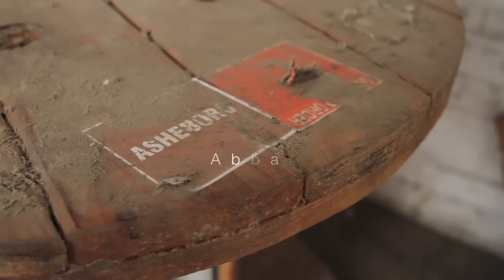Jonathan David Helser - Abba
You can get this song on itunes at

A prayer you breath: Abba I belong to you.

For the Chords and Lyrics to Jonathan's music go to